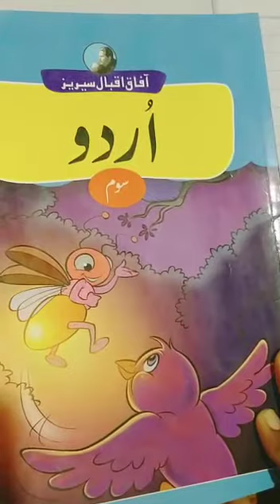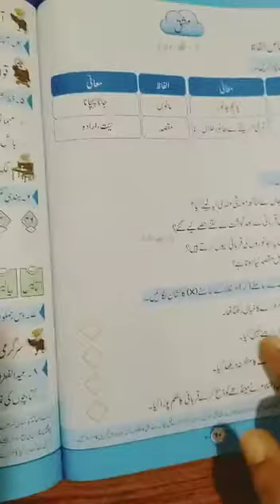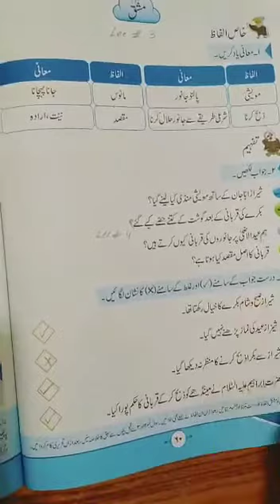Urdu Class 3 Lecture 4 | By Hina Abid | Falcon School System